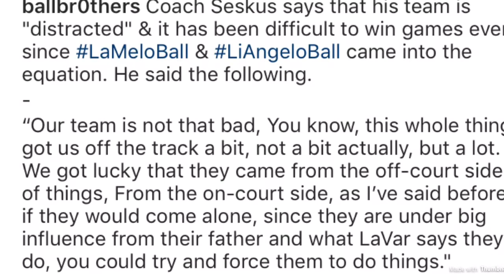Lithuania Head Coach Not Happy With The Ball Brothers Level Of Play | “Difficult To Win Games”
Lithuania Head Coach opinion on the ball Brothers